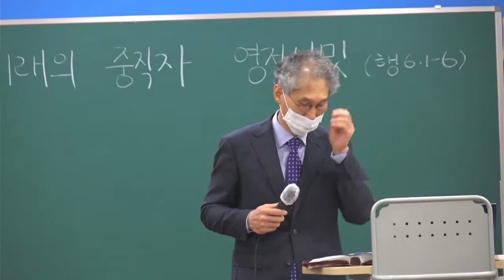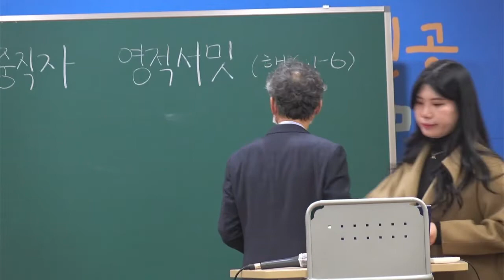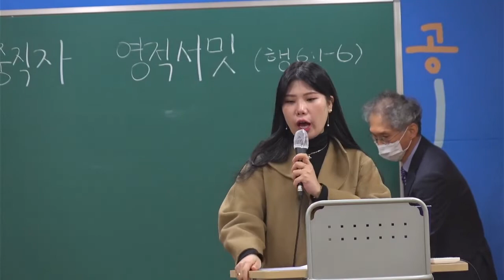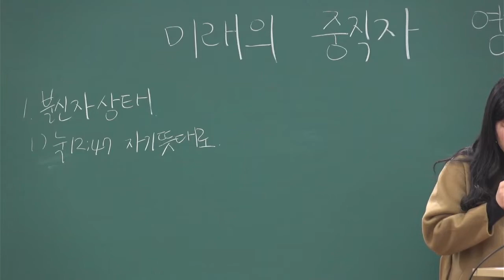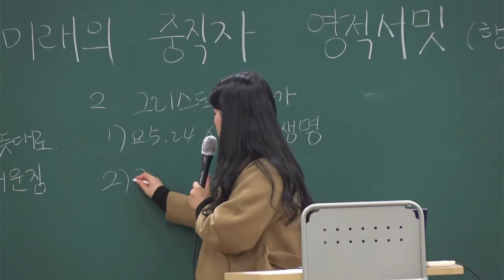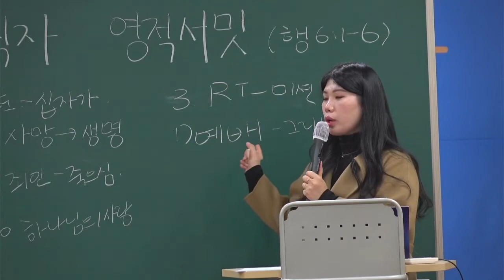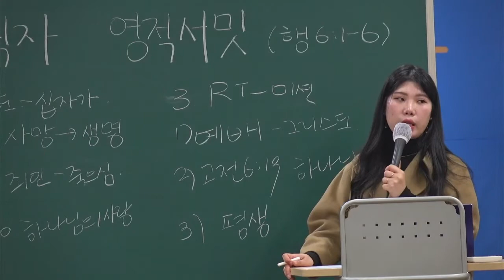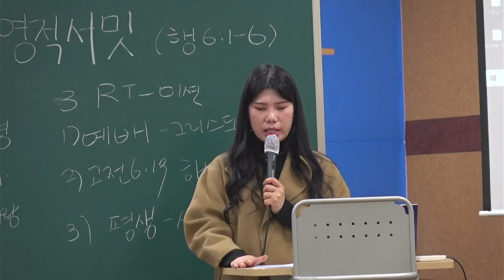20211128 대구하나교회 유년부(미래의 중직자 영적서밋, 행1:1-6)